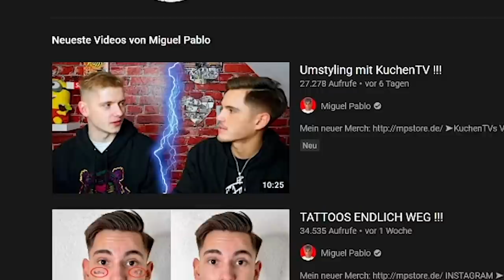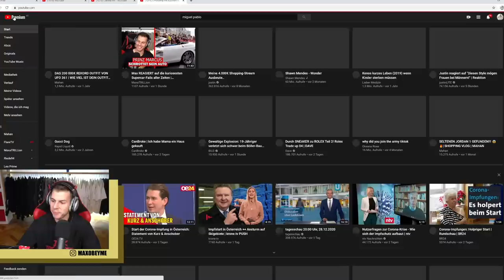MIGUEL HÖR AUF MIT FASHION !! 🤬 **ich raste KOMPLETT aus**